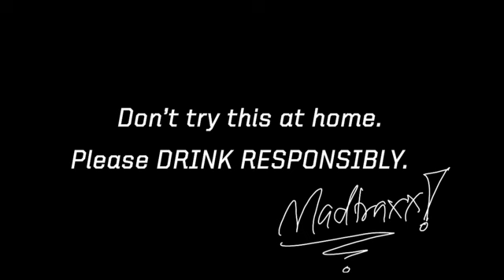Ita Waiter- Madtraxx.mp4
Brand new Exclusive Madtraxx Video